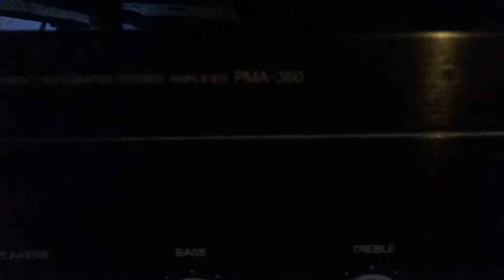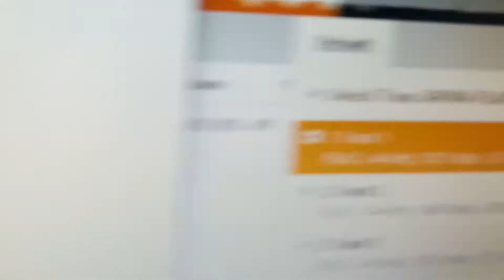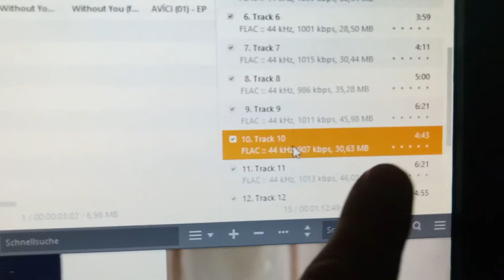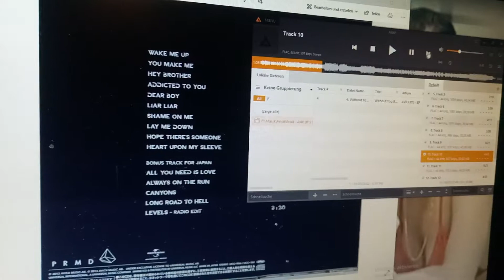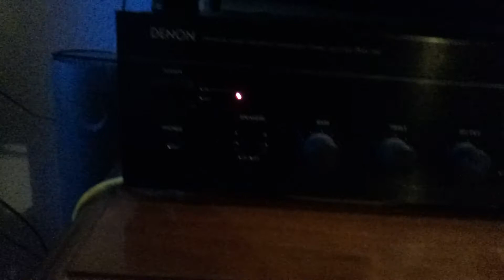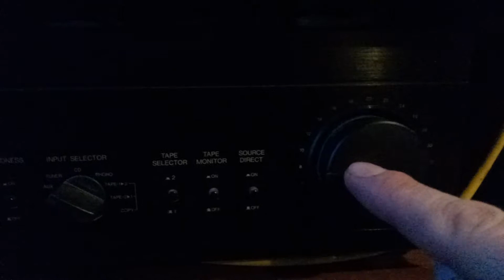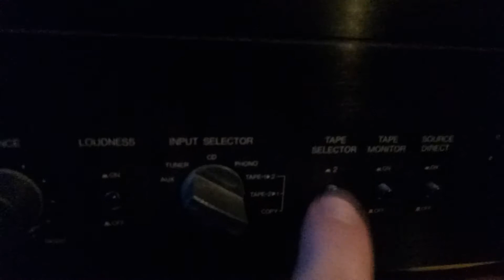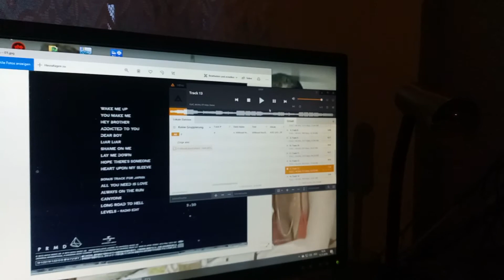Denon PMA-360; Avicii True przerobiony na flaki.